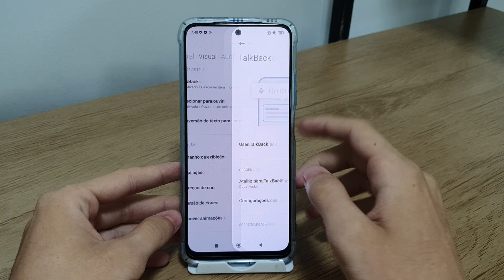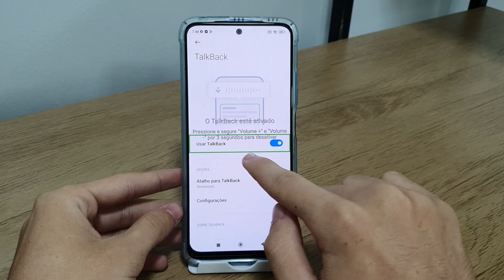Como desativar o TalkBack do Redmi Note 11 - Passo a passo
Fala pessoal!! Nesse video vou estar ensinando uma passo a passo simples de como estar desativando o TalkBack no seu celular